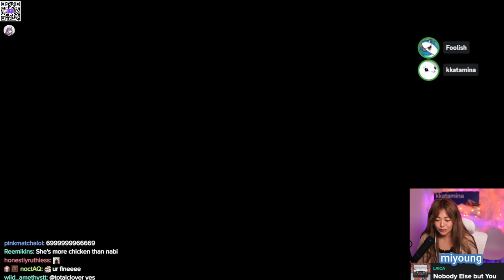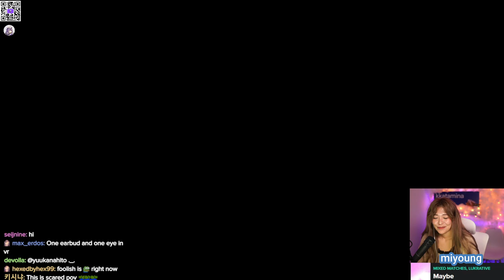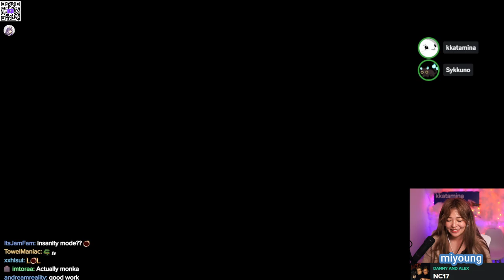MikiKeiVod "Kkatamina" | DRUNK GAMES Phasmophobia with Friends ^_^ 07|11|23